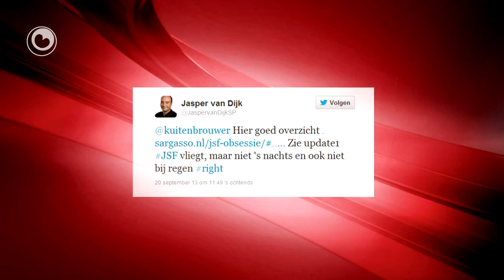'Diskusje JSF nei feiten sjen'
De diskusje oer de JSF moat gean oer de feiten, net oer de emoasjes. Dat is de oprop fan kommandant Gerbe Verhaaf fan de fleanbasis Ljouwert. Hy wie jierrenlang belutsen by it testprogramma fan de JSF. Neffens Verhaaf binne der op it stuit in soad ûnsinferhalen oer it tastel. Hy sjocht dat de byldfoarming negatyf is, wylst it tastel hast klear is mei testen en goed foldocht. Yn de omkriten fan de fleanbasis is der noed oer lûdsoerlêst. Verhaaf begrypt dat, mar seit dat it tafalle sil. De JSF is goed foar de wurkgelegenheid, ek yn Ljouwert.